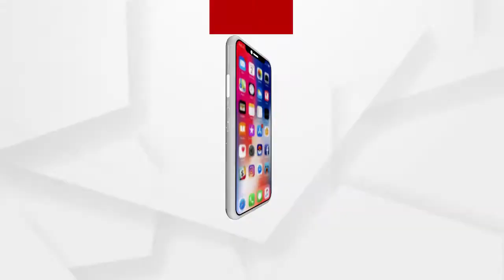ପ୍ରତ୍ୟକ ପିଲା ପାଠ ପଢିବେ । ପାଠାଗାର ଦ୍ୱାରା ଗଢା ହେବ ଏକ ସୁସ୍ଥ ସମାଜ ...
ପ୍ରତ୍ୟକ ପିଲା ପାଠ ପଢିବେ । ପାଠାଗାର ଦ୍ୱାରା ଗଢା ହେବ ଏକ ସୁସ୍ଥ ସମାଜ । ଏଭଳି କିଛି ଲକ୍ଷ୍ୟ ନେଇ ଆରମ୍ଭ ହୋଇଛି ‘ଆମ ପାଠାଗାର’ । ଯାହାର ଟ୍ୟାଗ ଲାଇନ ...ରହିଛି ବହି ନୁହେଁ ବନ୍ଧୁଟିଏ...
ଅଧିକ ଖବର ପାଇଁ ଡ଼ାଉନଲୋଡ କରନ୍ତୁ “Argus News” ଆପ୍